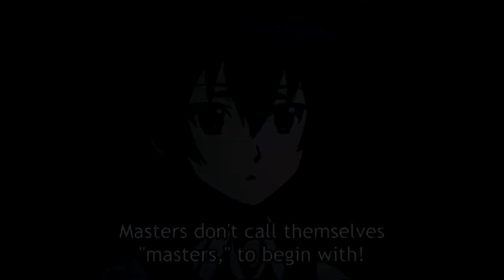First Impressions #1: Akame ga Kill! アカメが斬る [Episode 1-3]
So, with the summer season for anime fully into effect, new anime are now everywhere, the one I have happened to have seen is akame ga kill, based off the manga with the same name I believe.